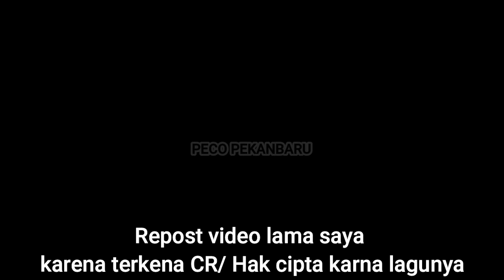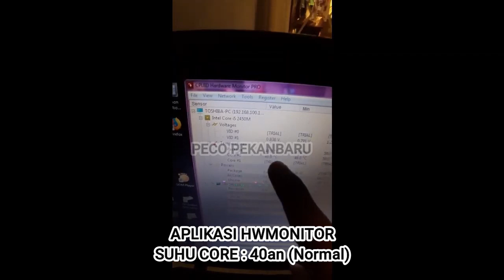LAPTOP SERING MATI TIBA TIBA, TERNYATA INI PENYEBABNYA !!!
bantu support channel kami agar makin cepat berkembang dan semakin semangat untuk update2 konten terbaru